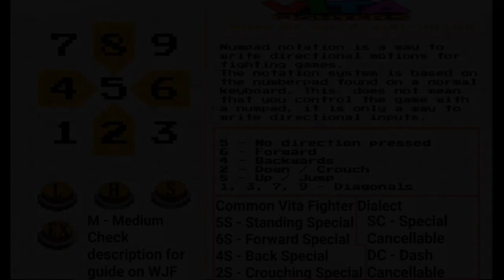Prime Move list | Vita Fighters DLC #3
Ironic that this gorilla takes patience to play

WJF(WhiffJustFrame): Whiff a light and on the last frame press light again to activate medium attacks without having to hit someone.In the video WJF is used to show that the whiff just frame is good for the characters medium attack.

WJC(WhiffJumpCancel): This is where you do any jump cancellable move(e.g. Every 2H in the game) and hold up during and after the move. This puts you in your Jump Cancel Arc(JCA). Most JCA's are different from normal forward jumps though that changes depending on the character.